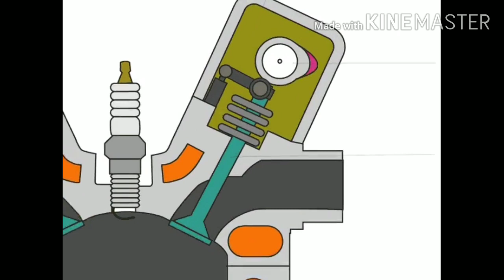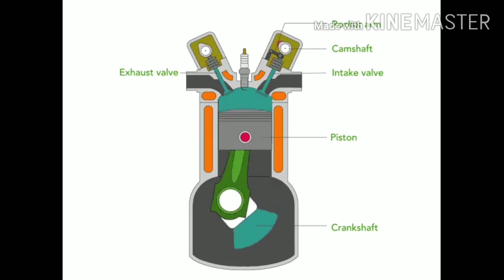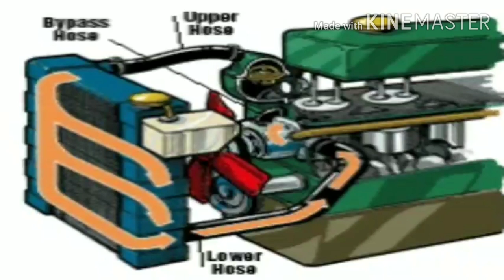Air cooled Vs Oil cooled Vs Liquid cooled Engine कौन सा सबसे अच्छा हैं? Hindi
Welcome

All mechanical community support.।।।।।।।।।।।।।।।।।।।।।।।।।।।।।।